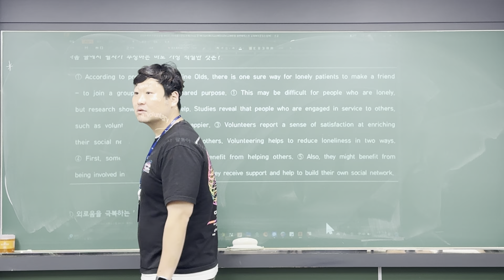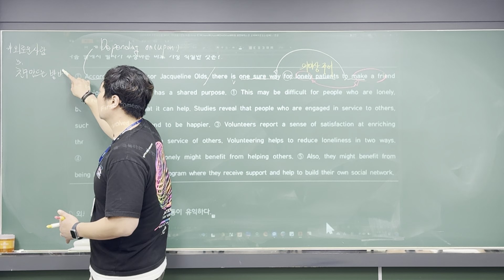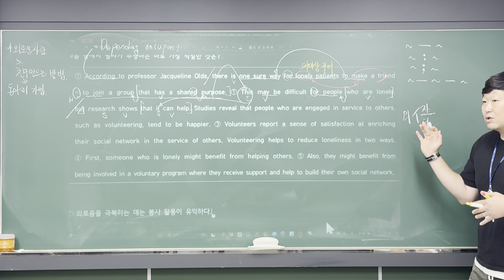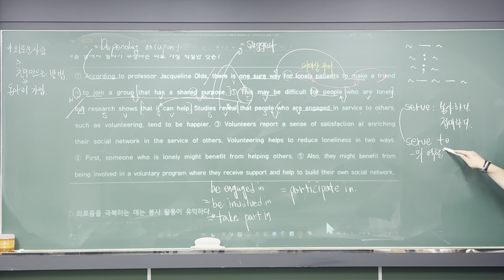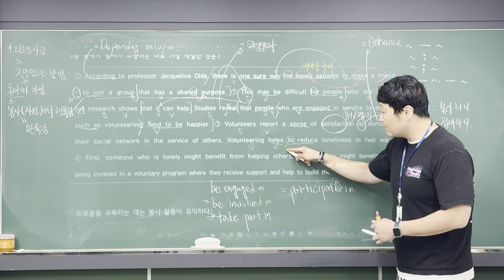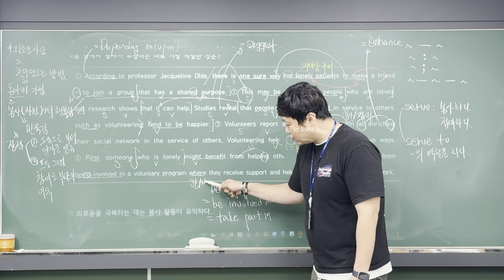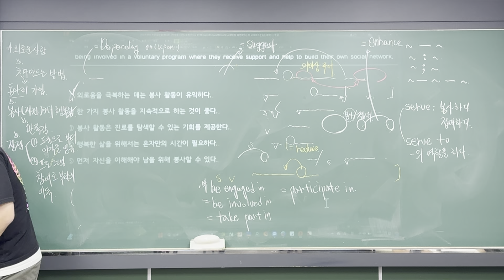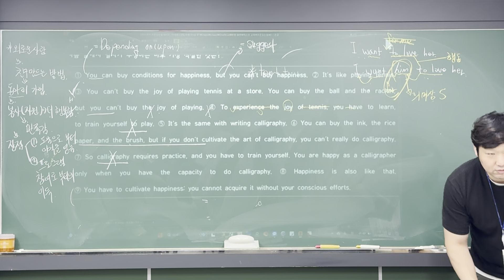24_07_22_예비고1MX1_지문읽는법5번(1/2)_재일T